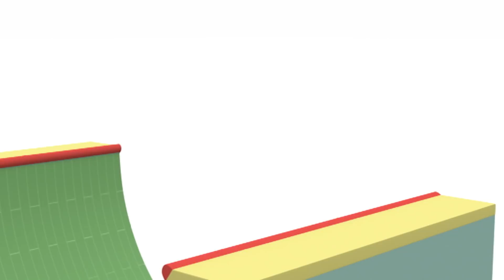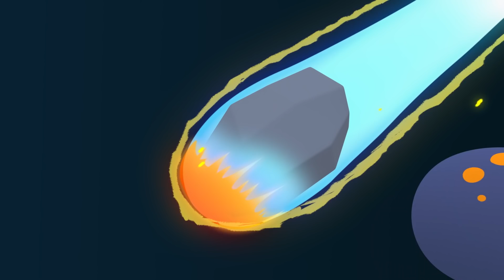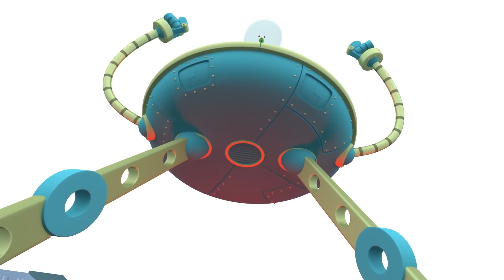🏂 POCOYO FRANÇAIS - Championnat des sports d'hiver [59 min] | DESSIN ANIMÉ pour enfants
✔️ L'hiver est aussi le moment idéal pour faire du sport dans la neige! Profitez du snowboard, du ski et du hockey avec Pocoyo et ses amis dans cette compilation de dessins animés.

Regardez votre épisode préféré en cliquant sur l'un des titres suivants:
00:00:56 Elly en glace
00:09:39 Elly a des boutons
00:16:08 Les jeux Pocoyolympiques
00:22:30 Scooter folie
00:28:54 Les chaussures d'Elly
00:35:28 Les biscuits d'Elly
00:41:58 Un petit nuage
00:49:06 Le parapluie
00:55:28 Les bulles
01:01:27 Pocoyo et la Ligue des Amis Extraordinaires

⛸  Elly en glace ⛸
Pocoyo et Pato s’amusent à faire du patin à glace.

😷 Elly a des boutons 😷
Elly est pleine de boutons et Pocoyo et Pato doivent annuler le pique-nique pour s’occuper d’elle.

🏅 Les jeux Pocoyolympiques 🏅
Pocoyo, Elly et Pato organisent leur propre version des Jeux Olympiques, avec une série d’épreuves très amusantes et originales.

🛴 Scooter folie 🛴
Pocoyo et Pato trouvent la trottinette d’Elly et décident de la lui rendre.

👠 Les chaussures d'Elly 👠
Elly s’est achetée une jolie paire de chaussures neuves pour se déguiser.

🍪 Les biscuits d'Elly 🍪
Elly invite ses amis à prendre le thé, mais ils ne veulent pas y aller parce qu’ils savent qu’elle devient très autoritaire lors de ses gouters.

☁️ Un petit nuage ☁️
Pocoyo a un ami très spécial : un petit nuage qui ne veut que jouer.

☂  Le parapluie ☂
Pocoyo trouve un parapluie.

💦 Les bulles 💦
Pocoyo s’amuse comme un fou à faire des bulles de savon.

💥Pocoyo et la Ligue des Amis Extraordinaires 💥
Le monde est en danger et seuls Pocoyo et Super Friends peuvent nous sauver! Nina, Pato et Elly devront travailler en équipe et surmonter leurs peurs pour vaincre un méchant qui menace la paix du monde Pocoyo.